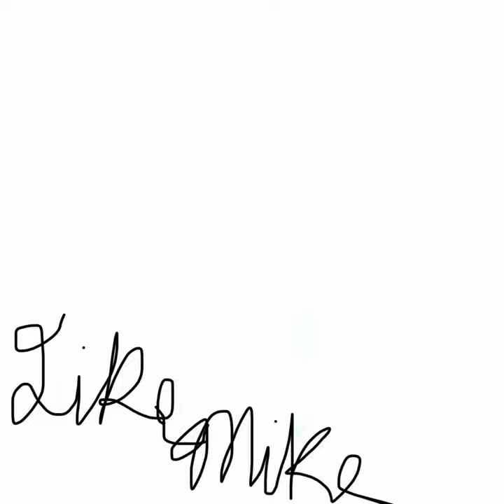BE AN EXAMPLE (Instrumental)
BE AN EXAMPLE (Instrumental) · Like Myke

Myke Cook Beats, Vol. 1